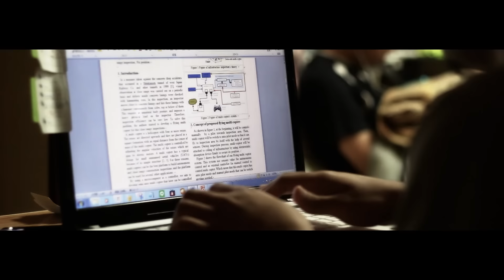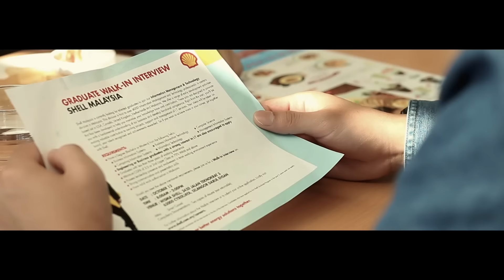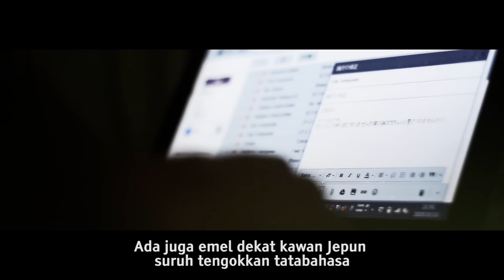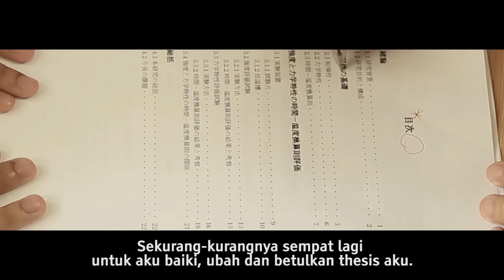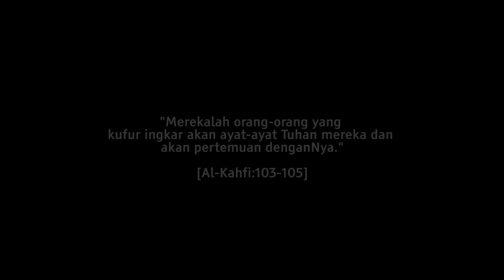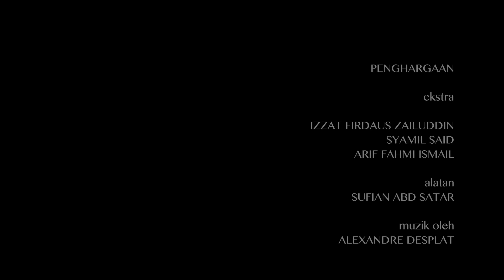Filem Pendek - Hansei 反省 Refleksi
Pada hari itu, kita tidak akan menjumpai butang undo, papan tanda u-turn, liquid paper atau pemadam getah lagi.

“Dan kitab-kitab amal juga tetap akan dibentangkan,

maka engkau akan melihat orang-orang yang berdosa itu,

merasa takut akan apa yang tersurat di dalamnya;

dan mereka akan berkata:

"Aduhai celakanya kami,

mengapa kitab ini demikian keadaannya?

Ia tidak meninggalkan yang kecil atau yang besar,

melainkan semua dihitungnya!"

Dan mereka dapati segala yang mereka kerjakan itu sedia (tertulis di dalamnya);

dan (ingatlah) Tuhanmu tidak berlaku zalim kepada seseorangpun.”

[Quran: Al-Kahfi: 49]